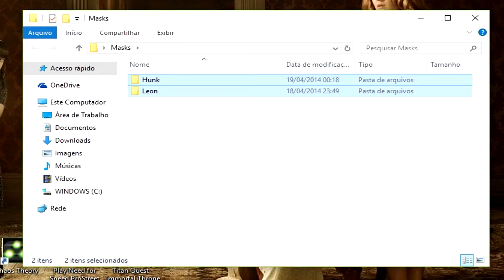RE4MODS - Mask Pack / 134 Masks!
First pack of the month but not the last!

✫DOWNLOAD✫

Author: ?

Resident Evil 4 Mods and Masks